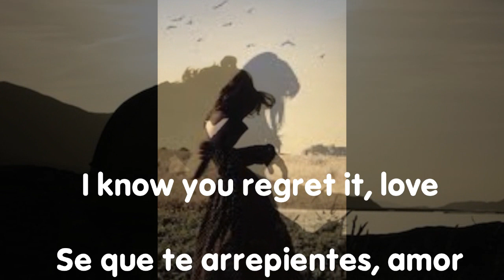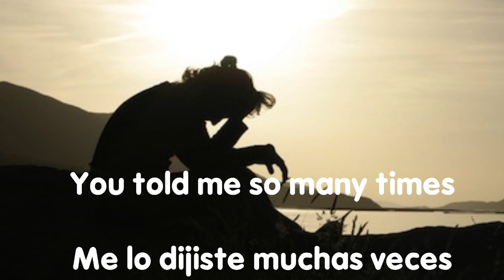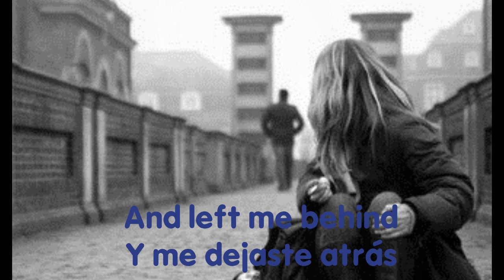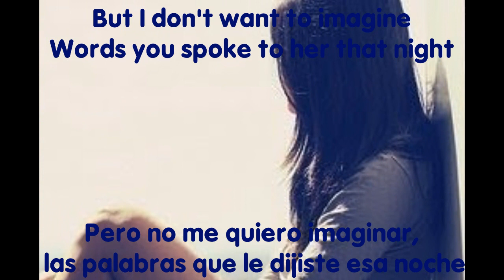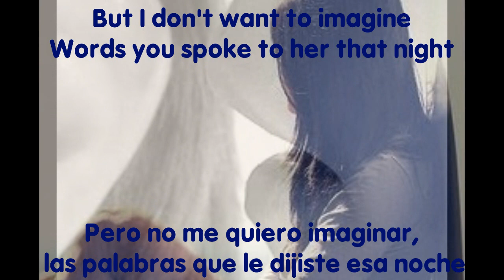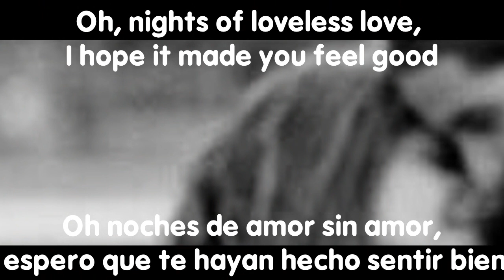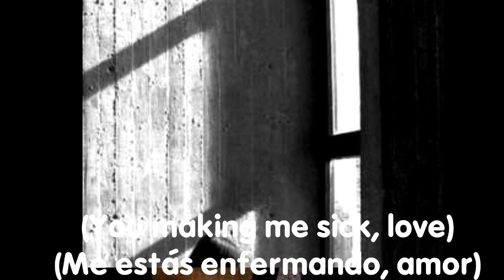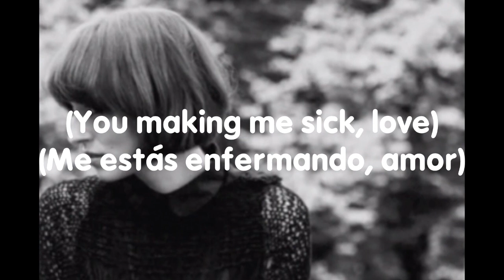Love - Daughter (Español - Inglés) Lyrics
Nada de este vídeo me pertenece, la música e imágenes PERTENECEN a sus respectivos AUTORES